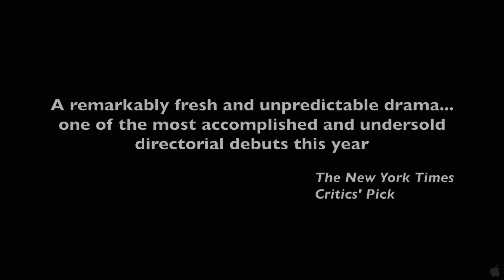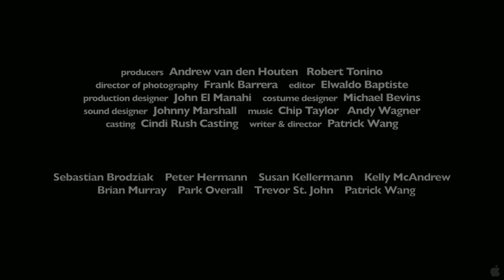In The Family Official Trailer #1 (2012) HD Movie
In the town of Martin, Tennessee, Chip Hines, a precocious six year old, has only known life with his two dads, Cody and Joey. And a good life it is. When Cody dies suddenly in a car accident, Joey and Chip struggle to find their footing again. Just as they begin to, Cody's will reveals that he named his sister as Chip's guardian. The years of Joey's acceptance into the family unravel as Chip is taken away from him. In his now solitary home life, Joey searches for a solution. The law is not on his side, but friends are. Armed with their comfort and inspired by memories of Cody, Joey finds a path to peace with the family and closer to his son.